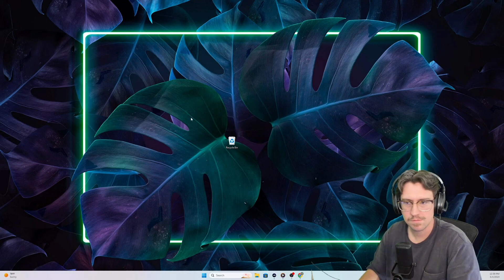Getting a Crown in Fallguys then DELETING THE GAME 🔴 Livestream Highlights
😎 and my stream highlights...